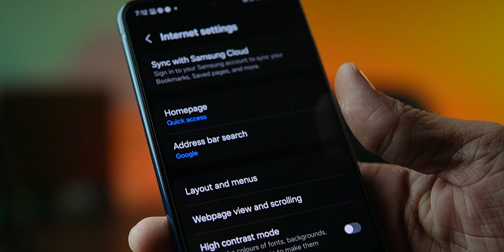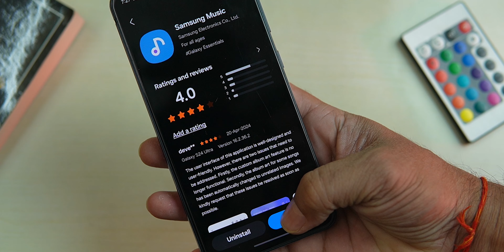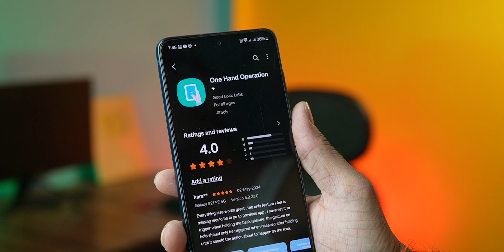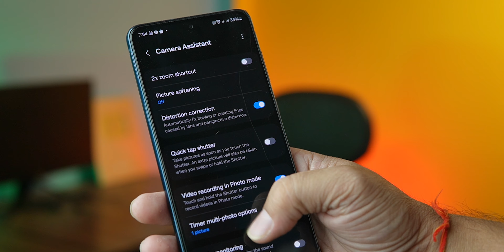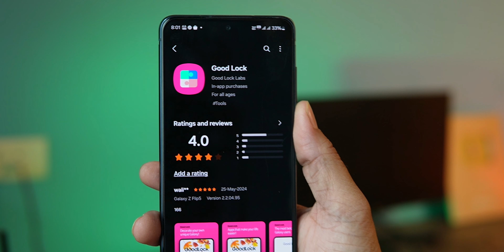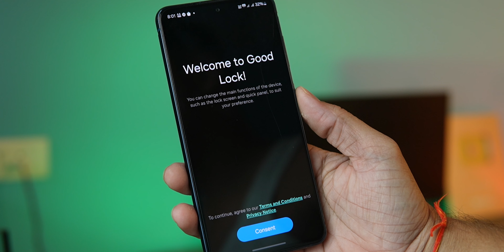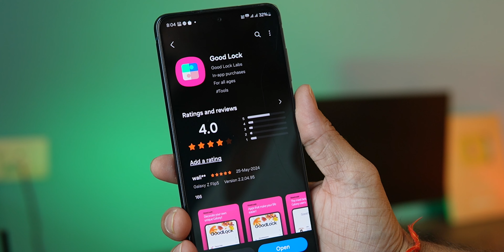8 Samsung Apps You Must Install on Samsung GALAXY Phones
8 Samsung Apps You Must Install on Samsung GALAXY Phones

Doston is video me maine Kuchh Best Samsung Apps ke bare me bataya hai jisase aapka samsung Galaxy SmartPhone Use Krne ka maza 2X ho jata hai.